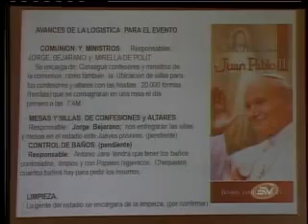Preparativos para la beatificación